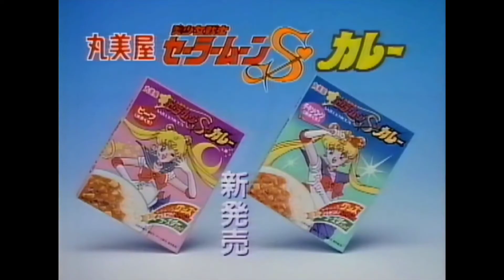CM 1994 丸美屋 美少女戦士セーラームーンSカレー